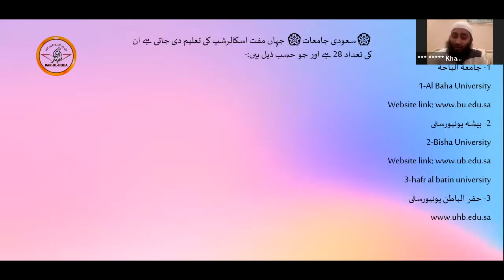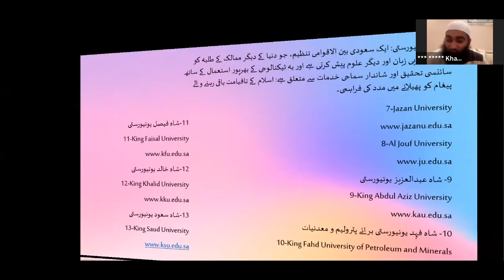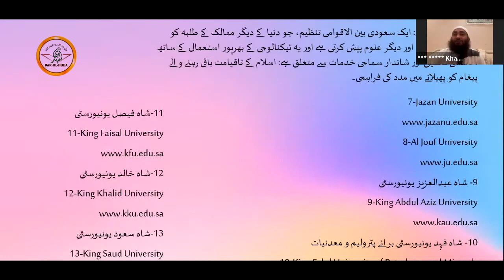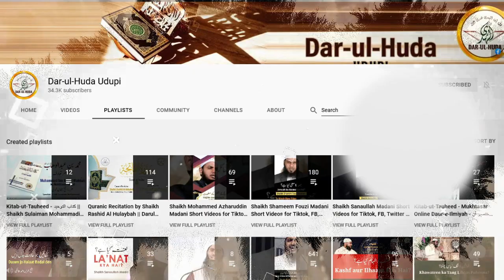77) Saudi Arab ki kitni universities scholarship deti hain? - Shaikh Abu Tahseen Pervez Alam Madani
Speaker : Shaikh Abu Tahseen Pervez Alam Madani

DAR-UL-HUDA plans to Start a:

- Studio
- Clothes Bank
- Bore-well Project